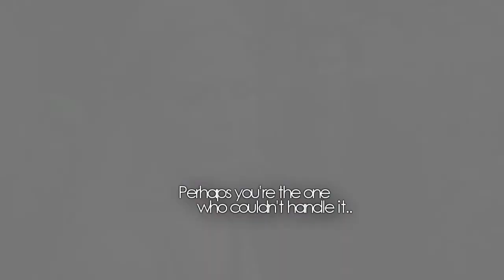Photographs | Hook & Emma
I've been meaning to make a video of Captain Swan for the longest time, especially after watching incredible fan made videos. I'm addicted to them, watch them all the time. And one vidder in particular that I am obsessed with is xostelenaforeverox. She is incredible at what she does. The story she tells through all her videos is definitely worth watching. She is really talented at what she does. If you haven't seen any of her videos, then I don't know what you're waiting for, search her up. You won't be disappointed I promise.
I want to dedicate this video to xostelenaforeverox, her videos are an incredible inspiration. I know this, in any way, doesn't compare to her amazing work.